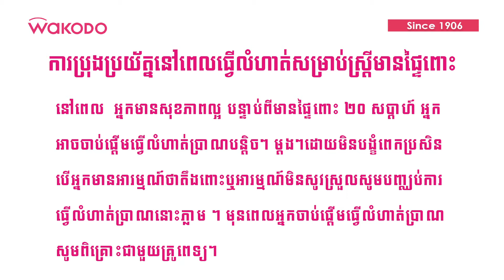លំហាត់ប្រាណស្ត្រីមានផ្ទៃពោះ (លំហាត់ប្រាណជួយការសម្រាលកូនបានស្រួល)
តោះម៉ាក់ៗដែលកំពុងពពោះមកសាកល្បងធ្វើលំហាត់ប្រាណជាមួយកូនតូចរបស់អ្នក 🤰🏻
😊លំហាត់ប្រាណប្រចាំថ្ងៃមិនត្រឹមតែមានប្រសិទ្ធភាពក្នុងការគ្រប់គ្រងទំងន់តែមួយគត់នោះទេ ប៉ុន្តែក៏ល្អផងដែរសម្រាប់ការជំរុញចរាចរឈាម ទប់ស្កាត់ការឈឺឆ្អឹងខ្នង ការហើមនិងការពារការទល់លាមក។ សូមកំនត់កម្រិតការធ្វើលំហាត់ប្រាណ ហើយសូមធ្វើអារម្មណ៍អោយស្រស់ស្រាយផងដែរ!
នៅពេលទំងន់សប្តាហ៍ទី ២០ សូមសាកល្បងចាប់ផ្តើមការធ្វើលំហាត់ប្រាណ។ សូមពិគ្រោះជាមួយគ្រូពេទ្យមុនពេលអ្នកចាប់ផ្តើមធ្វើលំហាត់ប្រាណ។ ប្រសិនបើអ្នកមានអារម្មណ៍តឹងពោះ ឬចុកក្នុងពេលហាត់ប្រាណសូមបញ្ឈប់លំហាត់ប្រាណភ្លាមៗ។
លំហាត់ប្រាណត្រគាកគឺជាលំហាត់ប្រាណដើម្បីអោយការសម្រាលកូនបានស្រួល។ អ្នកម៉ាក់អាចហាត់បណ្ដើរនិងស្តាប់តន្ត្រីដែលអ្នកម៉ាក់ចូលចិត្តបណ្ដើរ!
នៅពេលម៉ាក់មានអារម្មណ៍ស្រស់ស្រាយ កូនក្នុងផ្ទៃក៏មានអារម្មណ៍ល្អដូចគ្នាដែរ!
សូមចូលរួមទស្សានាវីដេអូនេះហើយសាកល្បងធ្វើទាំងអស់គ្នា🤰🏻🤰🏻🤰🏻